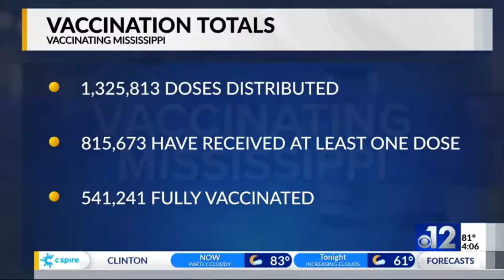Generation Z Covid 19 Vaccination Hesitancy WJTV Interview